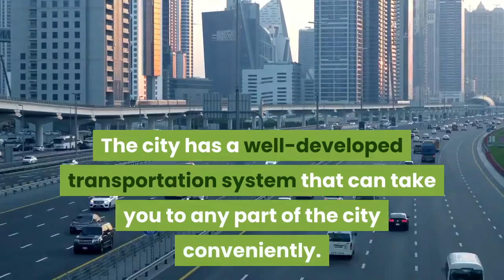Same Day Flower Delivery Durban,South Africa - Do You Need A Same Day Flower delivery In Durban?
Here is the link for your same day flower delivery in Durban

  Same day flower delivery in Durban is now widely available. The city has a well-developed transportation system that can take you to any part of the city conveniently. Apart from this, the various flower shops that are scattered all over the city also have arrangements for same day delivery. Your gift can be made special by ordering the same day flower delivery in Durban. The flower shops usually provide customers with an option of paying in cash while also giving them the option of selecting the bouquet and the fragrance of their choice from among a number of bouquets. The same day flower delivery in Durban is also very easy to make reservations through their websites.

In the recent times, there has been an increased demand for same day flower delivery in Durban, especially in the months of June to December. People now want to send their birthday flowers to their loved ones on that day so as to wish them happy birthday and express their emotions. The city has several restaurants that are located in its vicinity. Those restaurants usually maintain a varied collection of birthday flowers and floral arrangements in their florist shops.

Same day flower delivery in Durban has become very popular among people who cannot make it to the flower shop on the specific day for which they have planned to send their birthday or other special occasion flowers. It is also convenient for people who have a very hectic lifestyle and cannot wait for the right time to send their flowers to their loved ones. These people can also visit the various florists in the city and select from a wide range of floral arrangements and bouquets. The price of same day flower delivery in Durban does not usually vary much, except for the handling charge that you have to pay.

We are recommending the Flower Shop in South Africa or same day flower delivery Durban

You have searched for fresh flowers Durban  which's why you watched our  video clip.

Flowers help us to express every  feeling that we have, whether it's friendship, trust or love. There is a flower for every feeling.

If you're planning to wow a person it is crucial that you visit the Flowers shop in South Africa. Here you will get the fresh and most beautiful flowers.

What do you think? Wish to learn more about us and what we have to use? We are looking forward to speaking with you today!

In this video we  attempt to cover  various other  subjects  connected to:
fresh flowers Durban
birthday flowers Durban
anniversary flowers Durban
special occasion flowers Durban

We could understand that searching out the beautiful flower shop in South Africa can be difficult. So here are several of the  services that you can get at our Flowers shop in South Africa.
• We have the best collection of flowers that you will never find at some other store, that's why we are first for same day flower delivery Durban and birthday flowers Durban!
• Cheap flower shop in South Africa will give you the chance to buy the flowers at cost-effective rates
• Just name the flower and our nonstop flower shop in South Africa will show it to you.

For your information Just wanted to let you know that Liking a video is a fast method to let us know that you liked our work. If you're signed in, liking a video will add it to your "Liked videos" playlist. so you can find it later on
If you're not the greatest fan of a Youtube video, disliking it is one way to show your viewpoint and let us know we have to do better.

Not just the flowers our beautiful flower shop in South Africa will give you the best packaging for the flowers which will help you wow your lover.
There are  ready bouquets available in the cheap flower shop in South Africa or you could have a one customized with the flowers that you like.

The services of the nonstop flower shop in South Africa are simply available and we can deliver flowers to the address that you want if you are planning for a surprise.

Ensure that you pick the flowers and packing styles that satisfy your desires in the most effective way and will not disturb your finances.